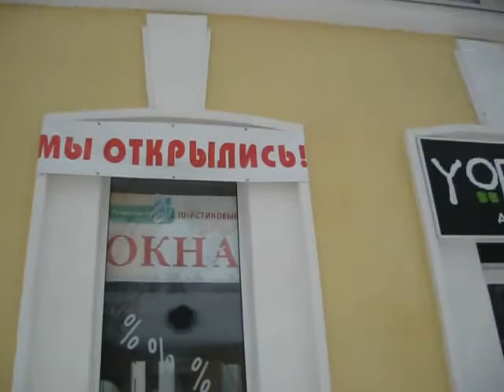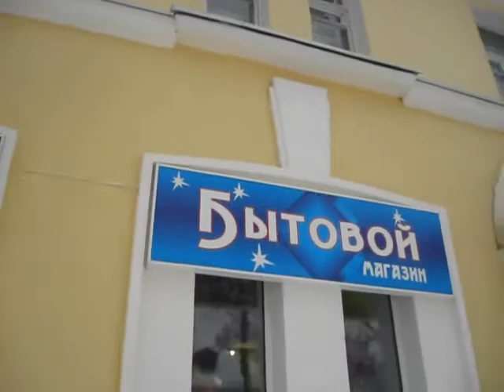Весна.Двор после снегопада.